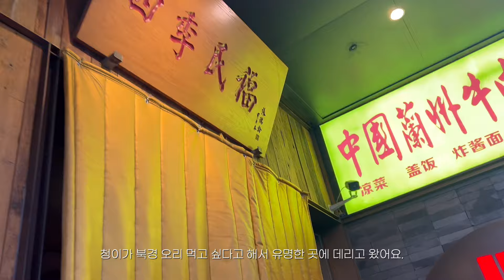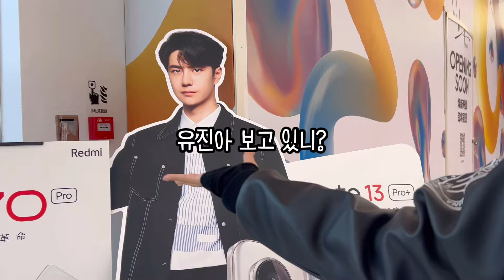여행 브이로그에 밀리고 밀리고 밀려 드디어 올라오는 찐친 in 북경 브이로그 (하이디라오 소스 추천, 치엔먼, 한국에서 온 선물, 중국 화장품, 쿠로미 얼초)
오랜만에 또 돌아온 샐리브리티입니다~
이번에는 제 친한 친구 청이가 북경에 놀라왔을 때 영상들을 편집했습니다~
청이가 다녀간지 벌써 5개월...
아직도 12월 영상이 있는데 그것들은 이제 차차 풀어보도록 할게요...ㅎㅎ
하지만 다음 영상도 여행 브이로그가 될 것 같습니다 헿

편집하다 보니 여행 출발 시간이 2시간 남았습니다... 저 잠 자기는 글렀겠죠...?
이번 영상도 열심히 편집했으니 많이 많이 봐주셨으면 좋겠어요~~~
오늘 하루도 행복하셨길 바라며 저는 이만 물러가겠습니다~

오늘도 찾아와주셔서 감사해요~